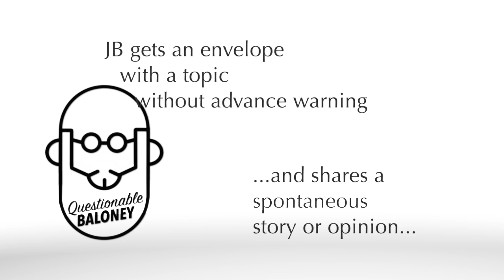Black & White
Barak Obama once referred to the black and white cookie as the unity cookie in a deli in Hollywood, FL. Whatever you call them, they are delicious and best in New York City.